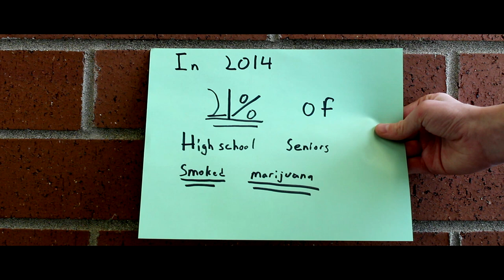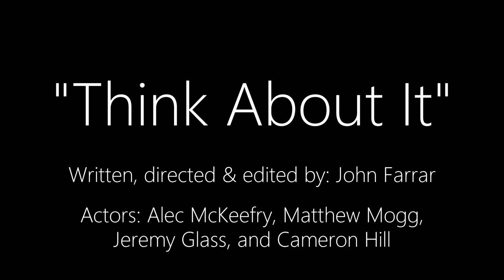Think About It - John Farrar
This video is for a local contest called "Influence the Choice". The goal was to create a video to influence middle school kids to stay drug and alcohol free. I could potentially win 1,000 dollars in this contest so I REALLY would appreciate it if you dropped a like on the video! Thank you all so much :) I LOVE YOU ALL!